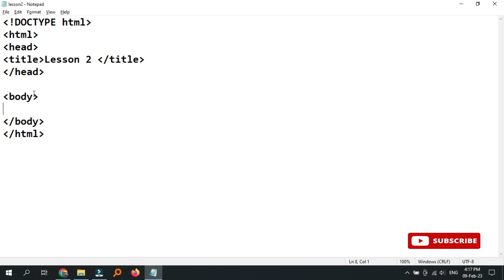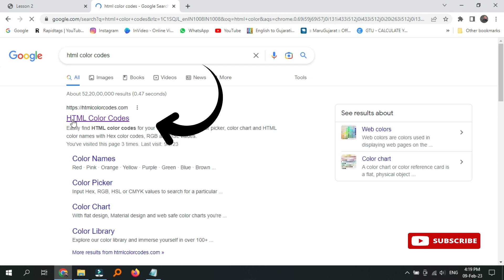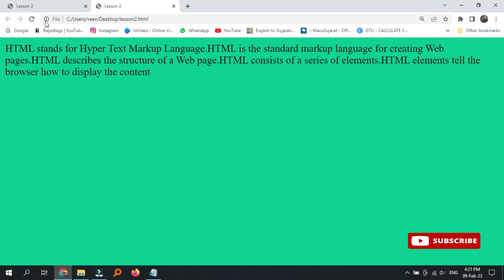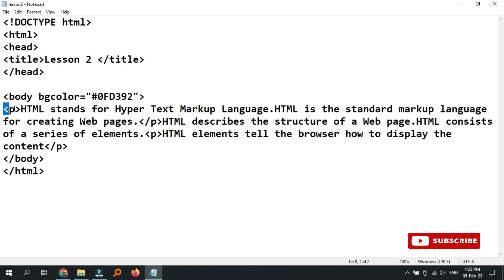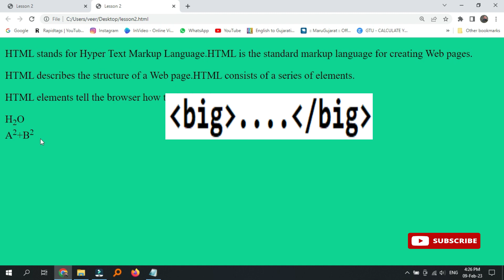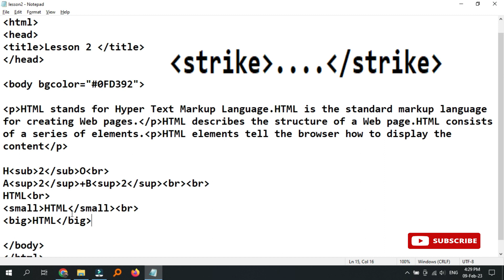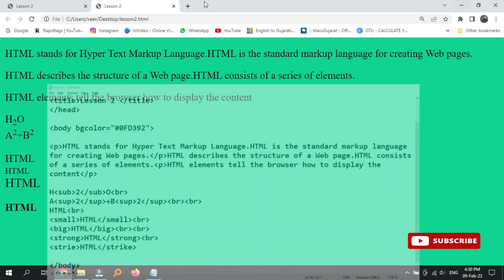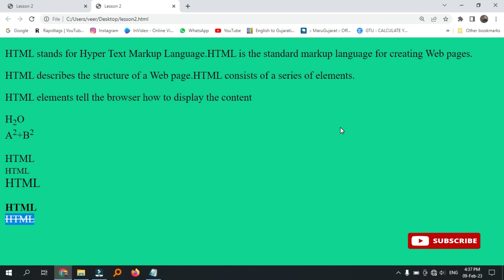HTML Basic Course For Beginners | Lesson-2 | Background color and Paragraph Tag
How to set Background Color in Webpage in HTML | Basic Course For Beginners In Gujarati Lesson-2